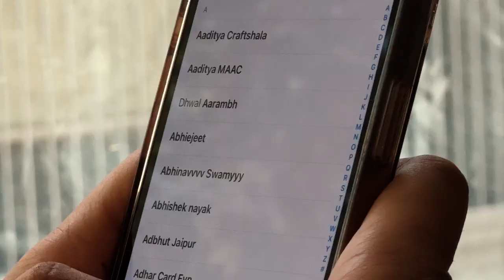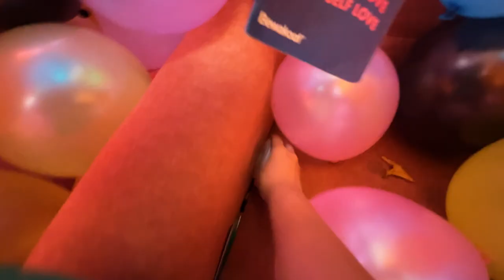I FILLED MY ROOM WITH BALLOONS 🤩 | YOU WONT BELIEVE FOR WHAT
Yeh Idea bhaut spontaneous tha but kaafi fun tha experience!